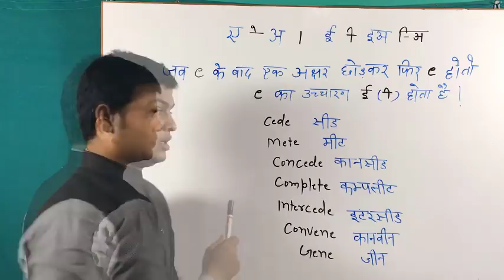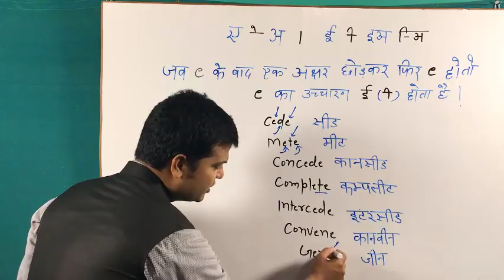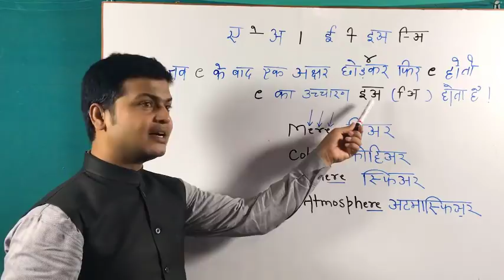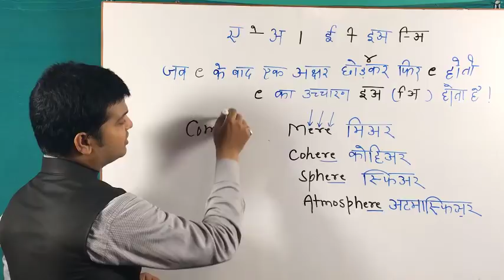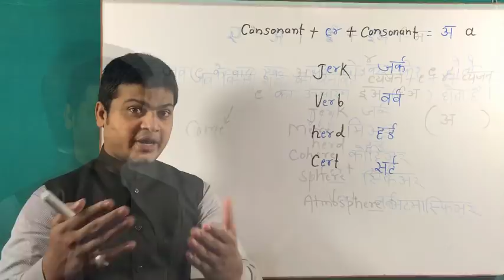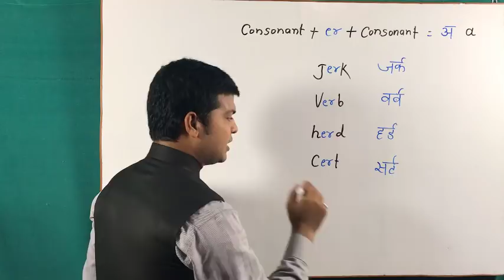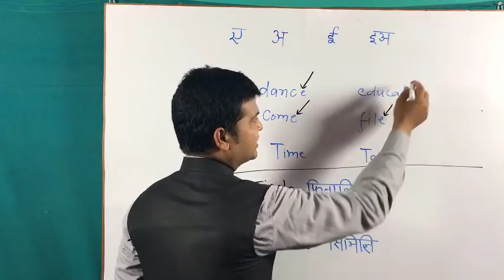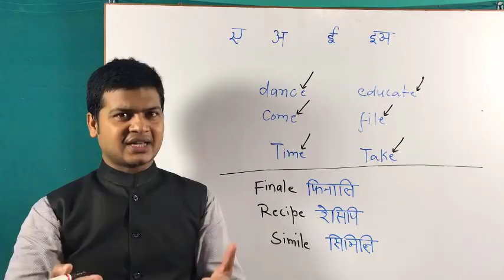E Letter sound | Improve Your English Pronunciation | English Pronouncing Words Correct Way part 30